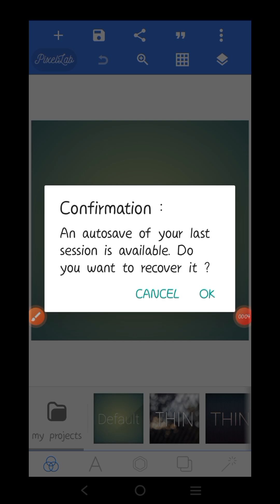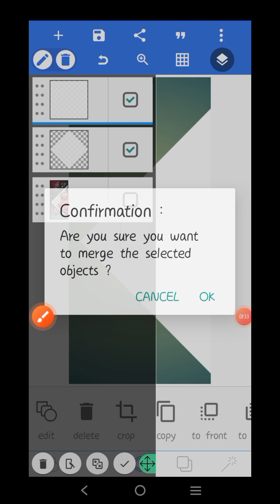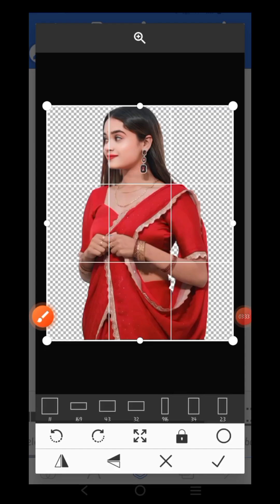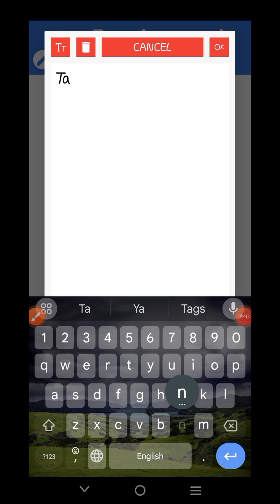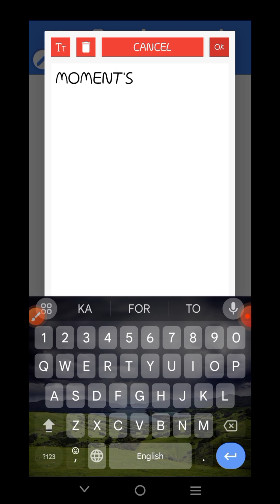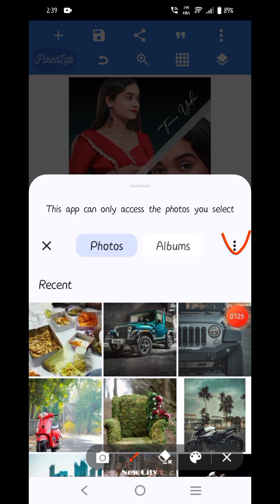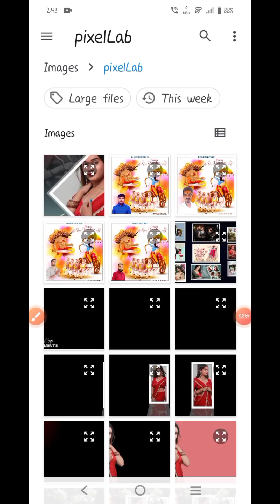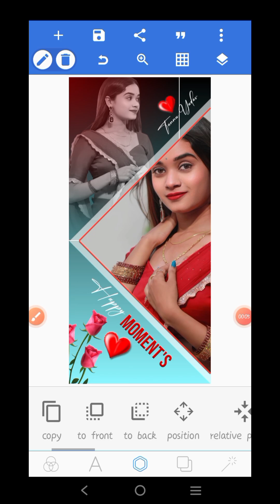Photo Collage editing tutorial 🔥 Mobile se Poster Kaise Banaye 2024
_______________YOUR
QUERIES _______________👇

photo collage
photo collage editing
photo collage in photoshop
collage photo editing
picsart collage photo editing
collage
snapseed photo editing
photo collage template
video editing
photo collage app
collage photo
photo editing
photo collage maker
photo collage ideas
collage photo editing app
create photo collage
photo collage iphone 14
birthday collage photo editing
how to create photo collage
collage photo editing in picsart

DISCIAIMER